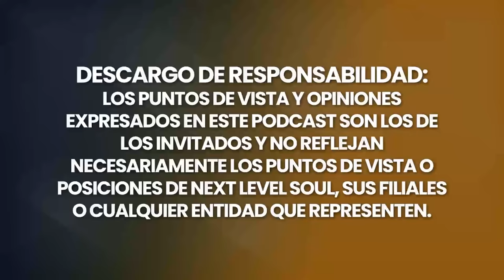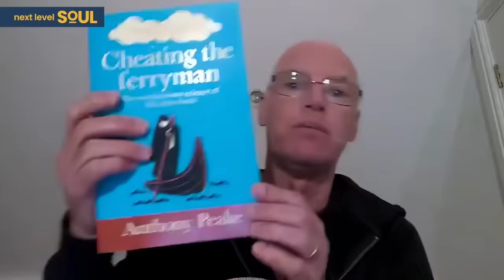¡Lo Que Ocurre INMEDIATAMENTE Después De Morir! ¡NO ES LO QUE PIENSAS! (ECM)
Hoy tenemos un invitado extraordinario que ha pasado toda su vida viajando a través de los reinos esotéricos, la física cuántica y el misterio último de la vida misma: Anthony Peake.

De niño, en 1966, la curiosidad de Anthony Peake no tenía límites. A diferencia de sus compañeros, absortos en el mundo de Batman y Superman, Anthony se sentía irresistiblemente atraído por lo arcano y lo místico. Todo empezó cuando se topó con un libro titulado "La gente del cielo", de Brinsley Le Poer Trench. A partir de ahí, se adentró en obras como "El hombre, el mito y la magia", "Proyecto Caballo de Troya", de John Keel, y "Pasaporte a Magonia", de Jacques Vallee. Esto despertó en él un apetito insaciable por explorar lo desconocido, convirtiéndolo en un aprendiz permanente que quería saberlo todo sobre todo.

Su itinerario educativo fue igualmente diverso. En la universidad, Anthony eligió una plétora de asignaturas para alimentar su creciente curiosidad: sociología de la religión, teoría del desarrollo del lenguaje e incluso arte del Renacimiento italiano. Pero la vida tenía otros planes y le orientó hacia una carrera de gestión, en la que sus inquietudes intelectuales pasaron a un segundo plano, aunque nunca le abandonaron.

En el año 2000, un giro del destino le permitió tomarse un año sabático. Aprovechando el momento, canalizó décadas de investigación y curiosidad para escribir un libro. Tras un año agotador pero satisfactorio, apareció el manuscrito de "Engañar al barquero", una atractiva mezcla de física cuántica, neurología, mitos antiguos, estados alterados de conciencia y el enigma de la muerte. El libro tardó cinco años más en salir a la venta con un nuevo título, "¿Hay vida después de la muerte? La extraordinaria ciencia de lo que ocurre cuando morimos", pero la espera mereció la pena.

¿Qué mueve a este hombre increíble? ¿Cómo da sentido a los misterios que nos desconciertan a la mayoría? Para averiguarlo, sintonice la conversación de hoy con Anthony Peake. Pulsa el botón "Me gusta" si te apetece adentrarte en este viaje intelectual, y comparte este vídeo con cualquier persona que conozcas y que esté intrigada por las grandes preguntas de la vida.

Sigamos explorando juntos las historias más alucinantes del mundo.

Gracias por vernos y disfruta de mi conversación con Anthony Peake.